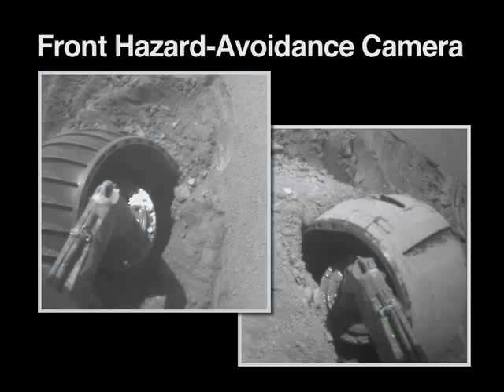Mars Exploration Rover Update Feb 2009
Both rovers have had a little trouble recently, but now they're both back on the road and driving again on Mars.